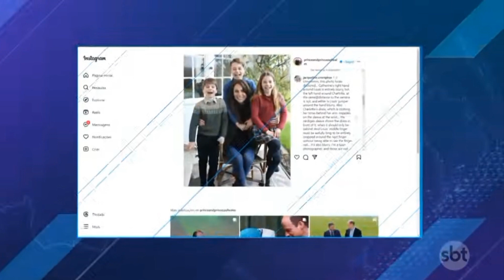Início do novo "SBT Brasil" (11/03/2024) SBT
Gravado via YouTube